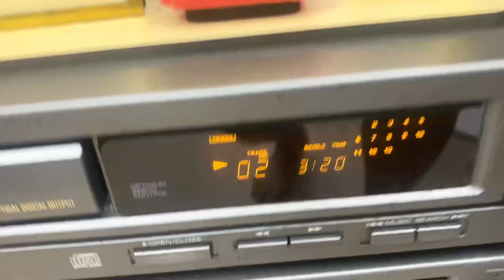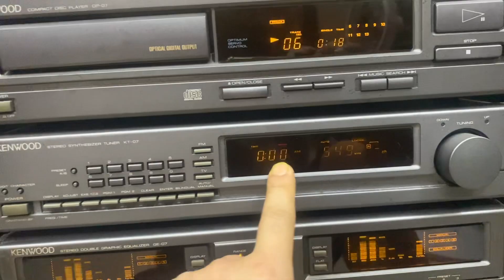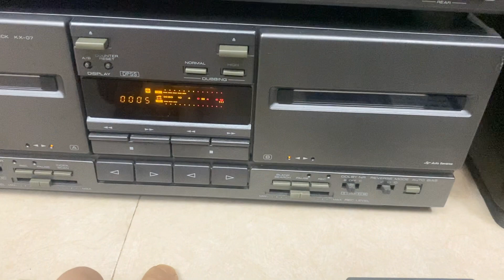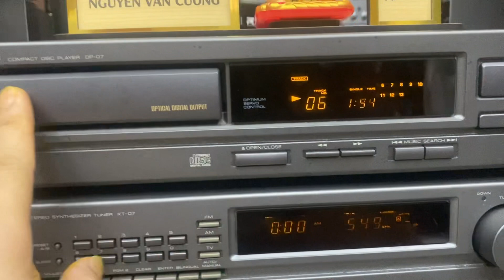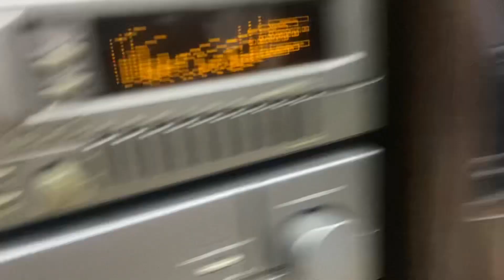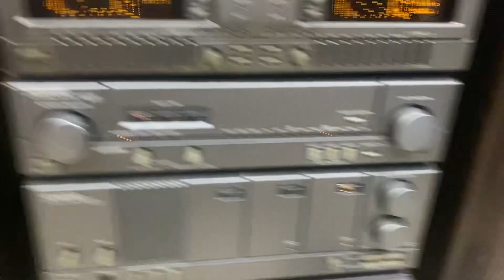E báo zá bộ dàn đại kenwood ls-07 zá 33tr500, chi tiết Lh Zalo 0986737347-0868559829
Audio Cường Nguyễn chuyên dàn, loa âm ly Nhật, đấu giá Yahoo japan
👉 Đc: Số Nhà 3- Ngách 16- Ngõ 225- Đường Lê Lợi- Phường Hoàng Văn Thụ- Thành phố Bắc Giang
👉 lắp đặt tận nhà theo yêu cầu khách hàng